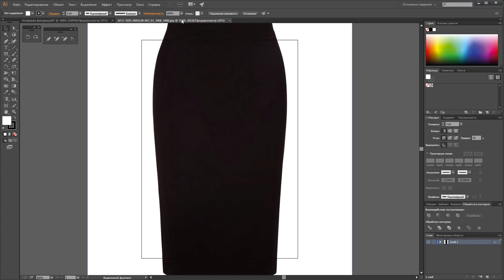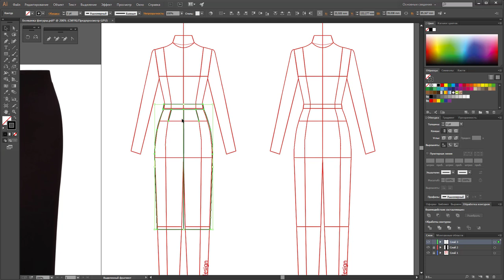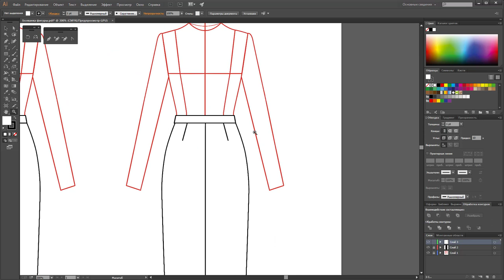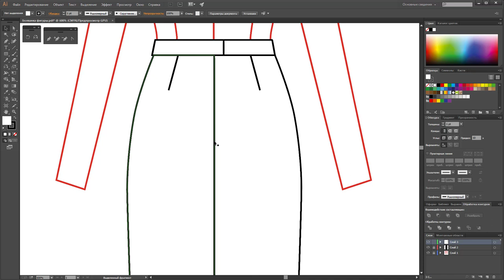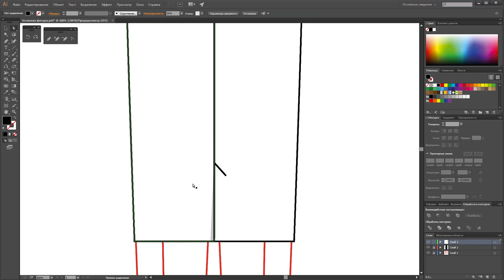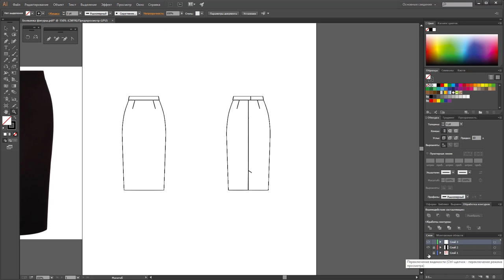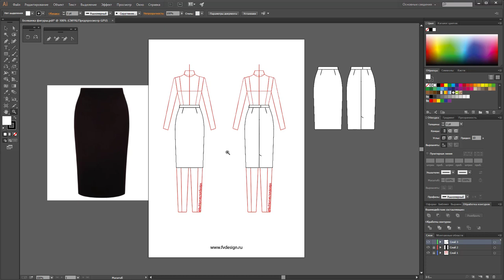Рисуем прямую юбку в векторе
ПРЯМАЯ ЮБКА
Я работаю в программе Adobe Illustrator CC, на стационарном PC, при помощи мышки и клавиатуры.
Для того, чтобы сделать технический рисунок юбки, лучше использовать болванку (шаблон) фигуры. Это позволит сделать эскиз более наглядным: пропорции, длина, посадка (степень прилегания). Такой эскиз более четко и правильно читается конструкторами.
Что делаем и какие инструменты используем:
1) Открываем Adobe Illustrator
2) Открываем файл с шаблоном фигуры
Вы можете скачать файл pdf, который я использую по ссылке:
Больше шаблонов и болванок фигур найдете в моем Pinterest:
3) Блокируем слой на котором находится болванка
4) Создаем новый слой
5) Открываем картинку (Файл – открыть), копируем картинку и помещаем ее в созданный в начале файл (ctrl + C копировать, ctrl + V вставить) либо просто перетаскиваем мышкой из окна в окно
6) Масштабируем картинку, помещаем ее в нужное нам место
7) Блокируем слой, на котором помещена картинка, что бы она не мешалась
8) Создаем новый слой, на котором будем работать
9) Масштабируем для комфортной работы (лупа)
10) Рисуем пояс юбки (перо) – должен получиться замкнутый объект, не линия, обратите внимание на пропорции и степень облегания
11) Рисуем половинку юбки (перо) – должен получиться замкнутый объект
12) Рисуем вытачку (перо)
13) Выбираем половинку юбки и вытачку, инструмент зеркальное отражение, вертикальная ось, как линия отзеркаливания, щелкаем по ней, не отпуская кнопку мыши тянем изображение влево, Shift – что бы получить правильный угол, Alt – что бы копировать. Отпускаем кнопку мышки, затем кнопки клавиатуры.
14) Дублируем юбку – вид сзади
15) У вида спереди объединяем передние половинки, выбираем две половинки – нажимаем объединить (обработка контуров – объединить)
16) Заливаем белым цветом пояс и переднее полотнище, если что-то оказывается не в том порядке, то можно передвинуть объект вперед или назад правая кнопка мыши – монтаж – куда переместить
17) Заливаем белым цветом пояс спинки и 2 половинки
18) Рисуем застежку пояса (перо)
19) Ставим закрепку где заканчивается молния (линия)
20) Рисуем шлицу (перо)
21) Рисуем тень (перо)
22) Заливаем черным цветом, настраиваем прозрачность (приблизительно 20%)
23) Сгрупировываем перед (выделить все элементы – правая кнопка мыши – сгруппировать)
24) Сгрупировываем спинку (выделить все элементы – правая кнопка мыши – сгруппировать)
25) Копируем отдельно перед и спинку

Если вы хотите овладеть программой Adobe Illustrator с нуля приходите к нам на курс, мы научим: